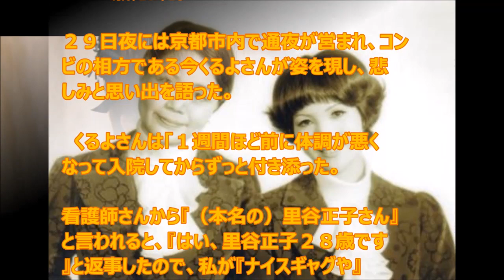「ナイスギャグや」いくよさんに最後のツッコミ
抗がん剤治療を受けながら舞台に立ち続けた女性漫才コンビ「今いくよ・くるよ」の今いくよさんが２８日、胃がんのため世を去った。

　６７歳だった。２９日夜には京都市内で通夜が営まれ、コンビの相方である今くるよさんが姿を現し、悲しみと思い出を語った。

　くるよさんは「１週間ほど前に体調が悪くなって入院してからずっと付き添った。看護師さんから『（本名の）里谷正子さん』と言われると、『はい、里谷正子２８歳です』と返事したので、私が『ナイスギャグや』と突っ込むと、ニカッと笑った」とふり返った。

　亡きいくよさんに向かって「日本一の相方をやってくれて、ほんまに私は幸せやった、ありがとう」と言うと、涙ぐんだ。